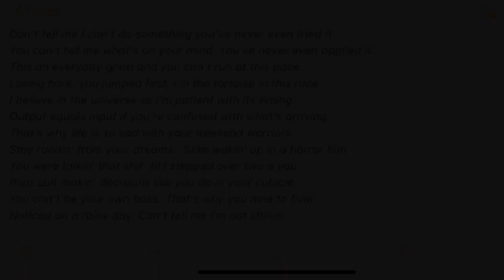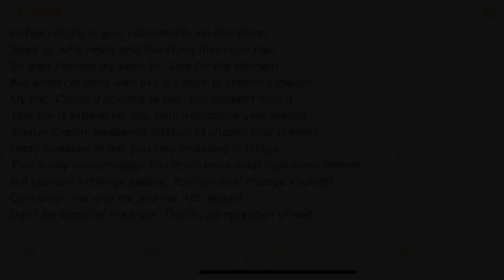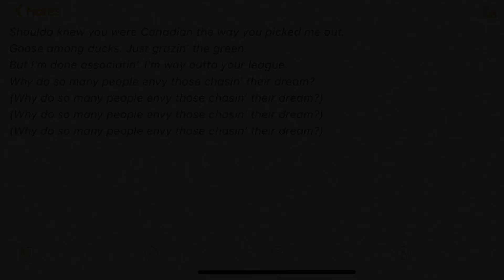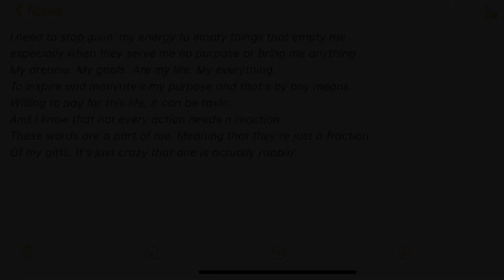Insight on “Impossible” | TNEG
Dropping a little insight on my first song called “Impossible.” Check it out on my SoundCloud!